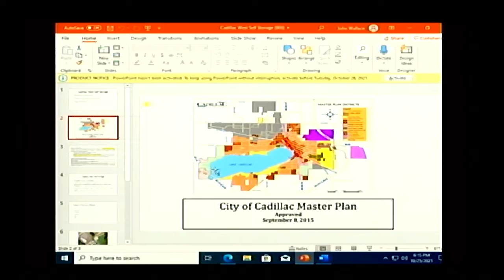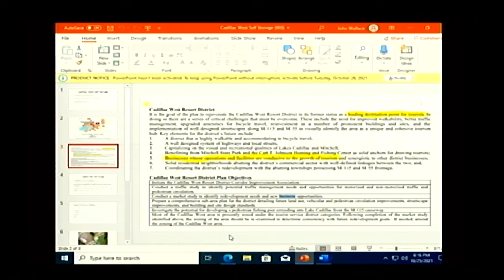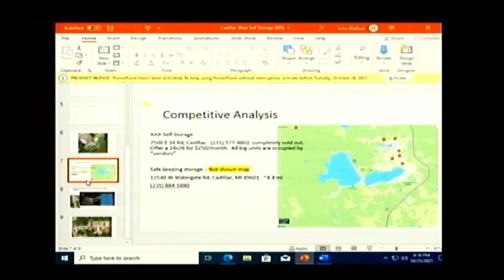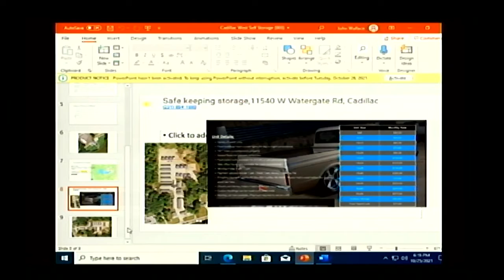Cadillac Planning Commission Meeting - 10/25/21